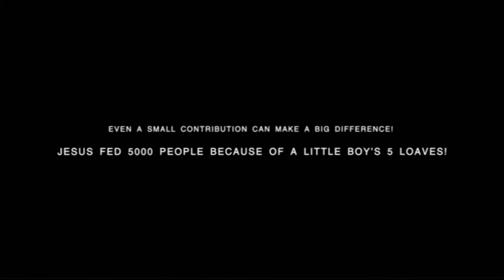PT211 Eng 10 Spiritual Gifts and Natural Abilities